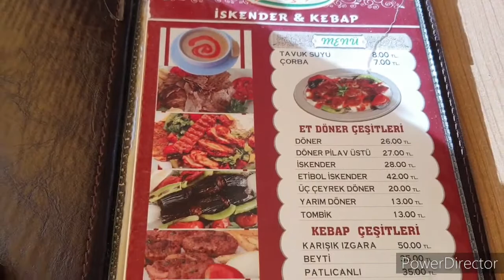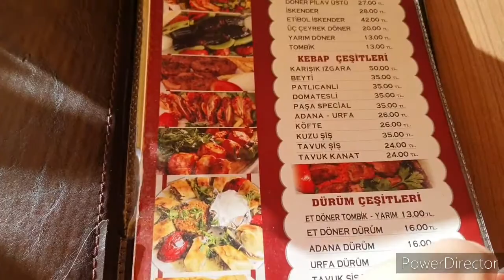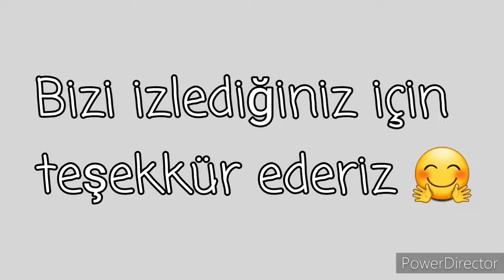Çatalca Paşa Kebapta Akşam Yemeği | Çatalca Çarşı | Kaç Puan Verdik | Günlük Vlog